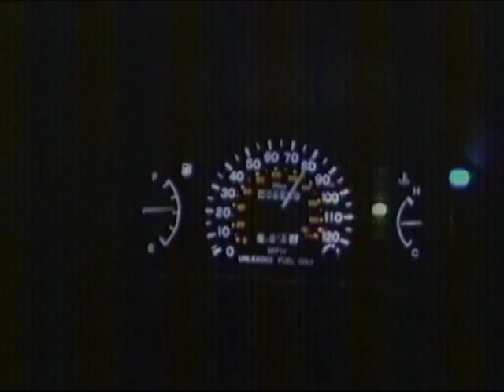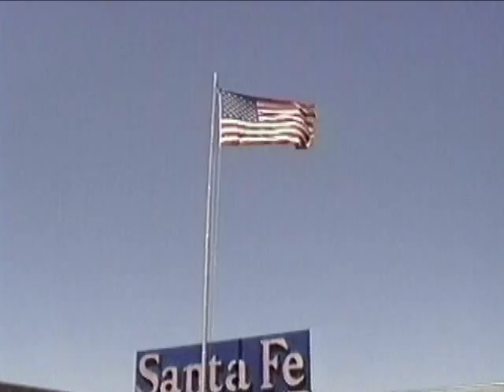Chiefs Warbonnets & Semaphores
Santa Fe's old main line across Kansas, Colorado and New Mexico in 1995-96.  There were still a number of through freights running as well as Amtrak's Southwest Chief and the York Canyon coal trains.    At the time, semaphores were extant from La Junta-Trinidad and Raton to just north of Albuquerque.  There were also a number of crossings with pedestal mounted wig-wag signals.  At the south end of Wagon Mound siding, a wig-wag and semaphore stood side by side.  Also shown is a brief side trip on the La Junta-Pueblo line, and an SP train which I assume was a detour move as it picked up a Santa Fe leader to work east of La Junta in ATS territory.